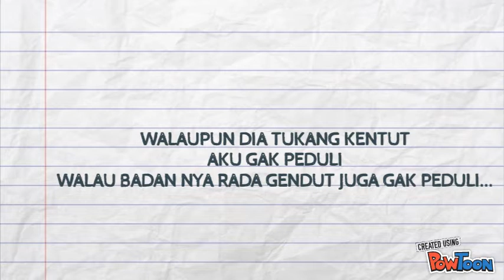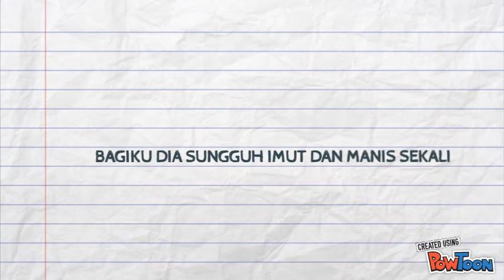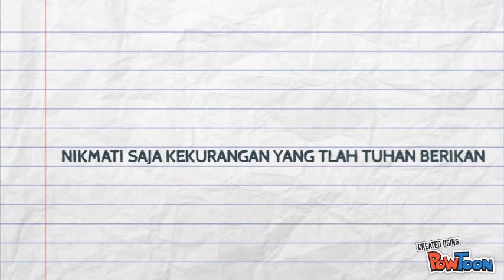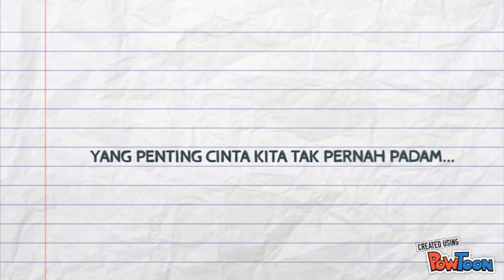STAND HERE ALONE - TUKANG KENTUT(LIRIK)